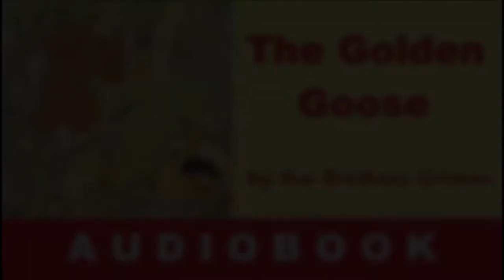The Golden Goose - Fairy Tale by the Brothers Grimm – Audiobook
Read and listen to the famous fairy tale called 'The Golden Goose' written by the Brothers Grimm.
Audio book in English with subtitles.
Written by Jacob & Wilhelm Grimm
Narrated by Bob Neufeld